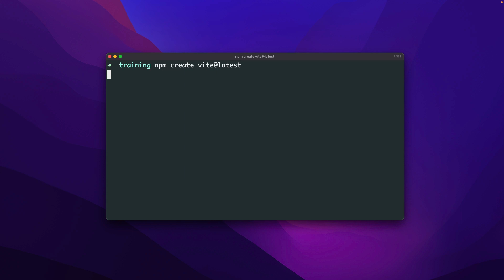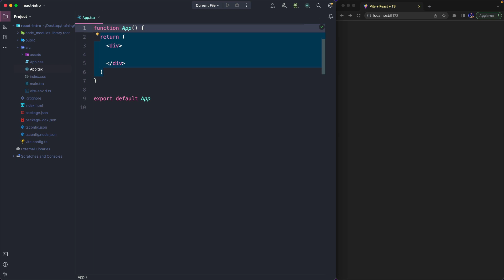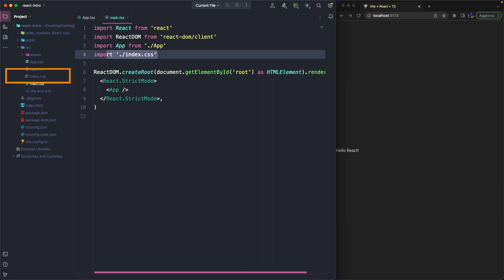02. Creare un progetto React TypeScript con Vite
➡️ Vuoi saperne di più su React ?  ⬅️

Potrebbe interessarti il mio video corso
"React Pro: creare real world applications"